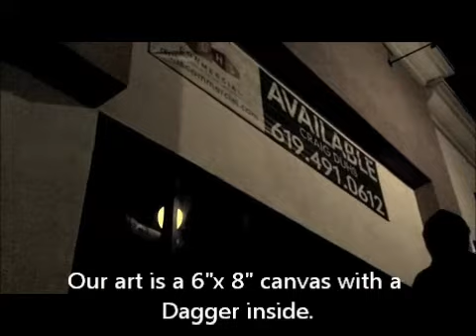Dagger Project - Up Chuck Art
It's called Up-Chuck Art, named after chucking your art up 10ft+ over a sidewalk for people to see & take. Each 6″x 8″ canvas has a Dagger in it. We raised five of them on this Monday night just before midnight in North Park, San Diego, CA.  I rode by Tuesday morning and three of the five canvases we chucked up were gone. Thanks to Brian, Emerson, Brenda, and Karen for helping make this happen.